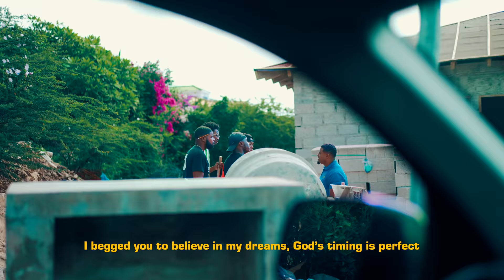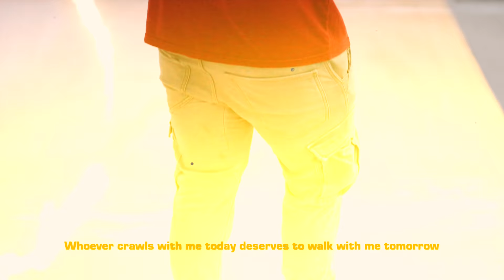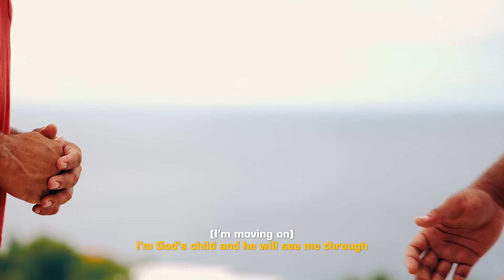Icons - I'm Moving On Ft. Djuric ''Dju Dju V'' Virginie (Prod. Axel Pikero)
KJ74 Entertainment & Decoded® Starring Icons | Djuric ''Dju Dju V'' Virginie
January 2022

Producer: Axel Pikero
Mixed by: Greg Eliason and Efrem Mambi
Mastered by: Jane Lee
Associated Performer, Vocals: Djuric Virginie
Associated Performer, Background Vocalists: Joulenda Bridgewater, Wesenslao Conquet and Brian Dekkers
Composer: Axel Pikero
Author: Axel Pikero

Video Director: John El Gayo
Video Script: Farline Rodriguez

Lyrics:

BV:
Es ku gatia kumi awe, meresé kana kumi mañan
Es ku yora kumi awe, meresé mi sonrisa mañan

Verse 1:
Nò, mi’n por a pensa ku abo lo a give up on me
Den tempu bon b’a biba mane un reina, pero awor, pero awor
Ku e situashon, no ta alentador, m’a spera bo sostenemi
BV: B’a lagami kai
Pero tin un Dios, ku a mira kon, na tur forma, mi a roga
M’a pidibu warda, un ora pa otro nos lo klara
M’a rogabu kere den mi proyekto, Dios su ora ta perfekto
Ni maske ki m’a papia, ki m’a bisa bo a bati bai, awèl ayo, bendishon, no matter what I move on

Verse 2:
Pero nèt awó, mi ta kasi broke, m’a spera bo sostenemi
Ni maske ki m’a papia, ki m’a bisa, bo a bati bai
Awèl ayo, bendishon, no matter what  I move on

BV:
Bo’n kere den mi, hala na rant anto paso I’m moving on

Ku fe den Dios lo mi logra metanan
Hende mane bo den mi kaminda mi no ke mas
Ayo, probechadó
Awó ku mi ta broke, mi ta kompronde bo show
No matter what un dia lo mi logr’é
(I’m moving on)
No matter what mi tin tantu na fé
Yu di Dios mi ta, e ta mi guia
Skucha bon, skucha bon haters
(I’m moving on)
(I’m moving on)
(I’m moving on)
Tur ku no a kere den mi
(I’m moving on)
Lo’n dura muchu pa boso arepentí

BV:
Bo’n kere den mi, hala na rant anto

---THE END---